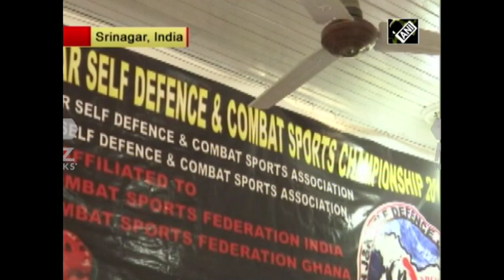India News - Self-defence and combat sports competition held in India's Jammu and Kashmir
A self-defence and combat sports competition was organized on Wednesday in Srinagar city of India's northern Jammu and Kashmir to train young girls in the field of martial arts. Around 100 schoolgirls participated in the competition.